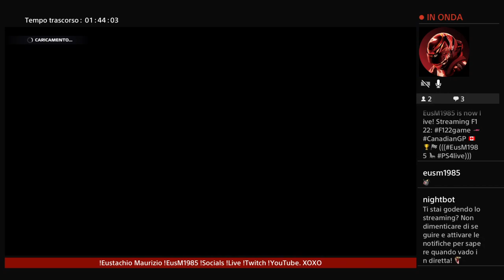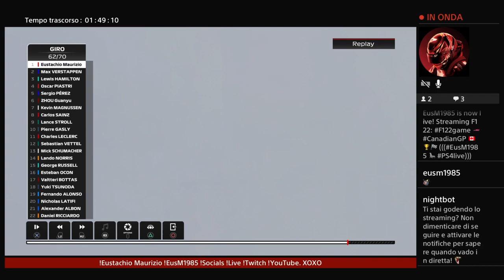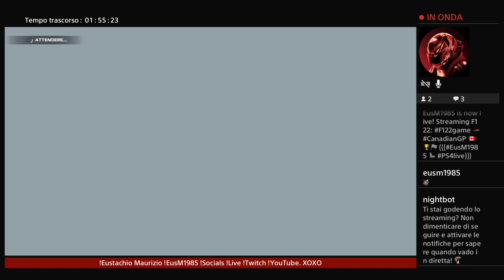F122game 🏎️ CanadianGP 🇨🇦 🏆🏁 (((EusM1985 🦭 PS4live)))